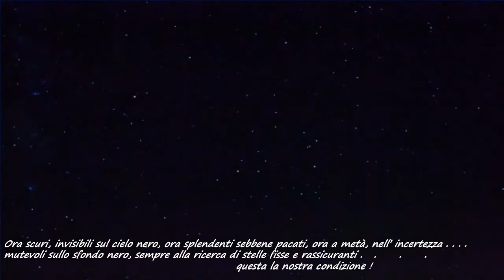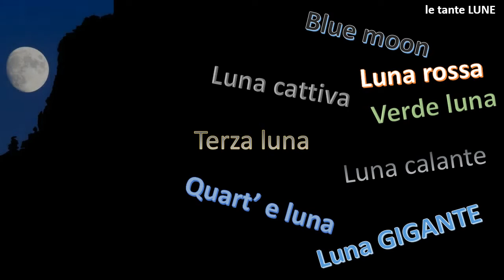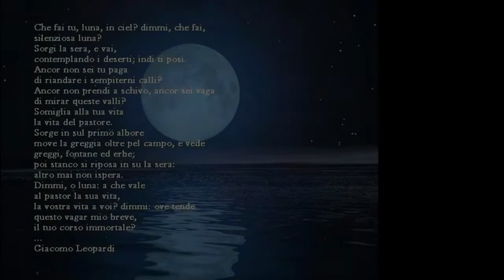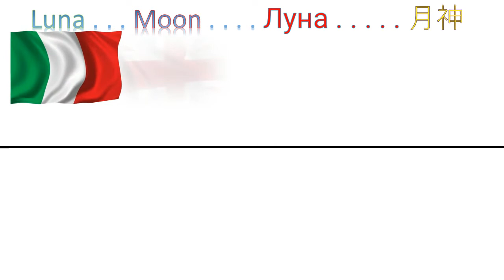luna nuova luna piena mezza luna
questo lavoretto lo dedico alla LUNA, alla Luna che ci ispira tante cose  . . . . .

colonna sonora
sonata al chiar di luna in do diesis minore - L. V. Beethoven
nu quarto e Luna (   Tito Manlio, Nino Oliviero, 1951)  - Roberto Murolo
Barry Gray - Main theme from " S.H.A.D.O. "  (1970)